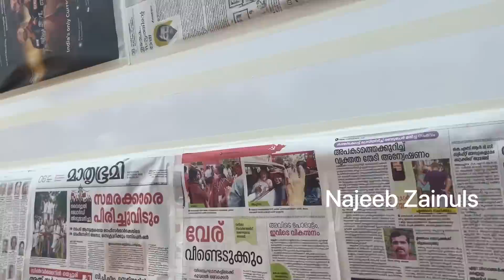Ebulljet SS നെപ്പോളിയന്റെ വർക്കുകൾ തുടങ്ങി ❤❤🔥🔥🔥